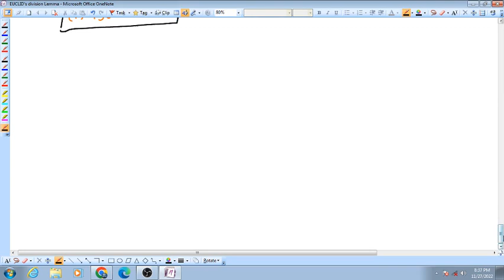Ex. 1.1 Question 1 part i of REAL NUMBERS CLASS 10TH MATH || HCF OF 135 AND 225 || LEC 4